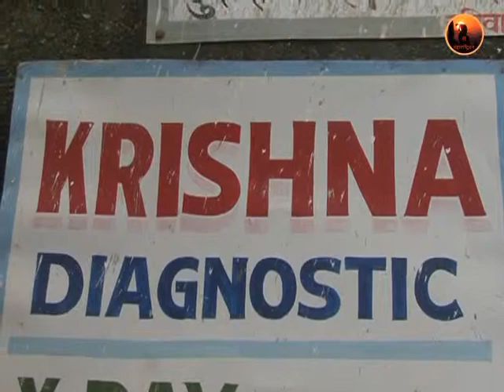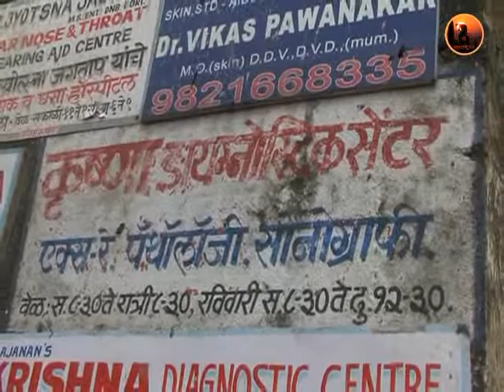Krishna Diagnostic Center Mob. 9224163678/ 9221322382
Shop No 10, Ground Floor, Krishna Tower, Behind Majiwada Medical Store, Kapurbawdi Circle, Opposite Cine Magic, Godbunder Road, Thane West, Thane - 400601